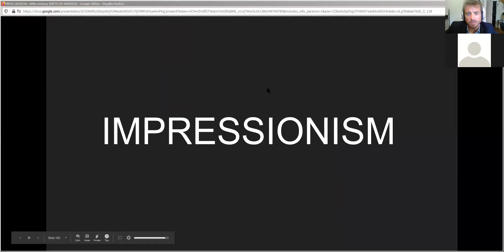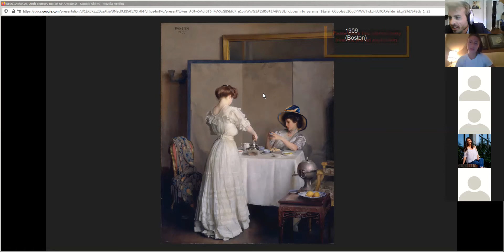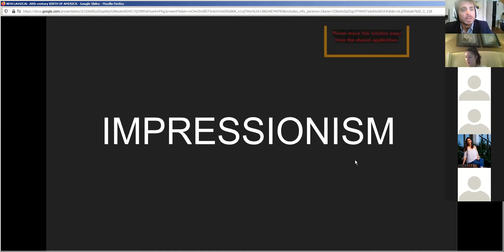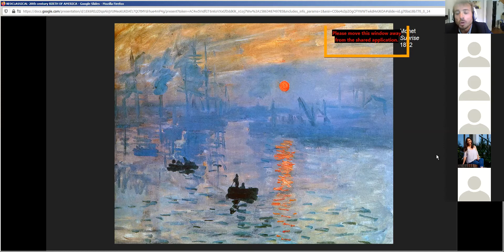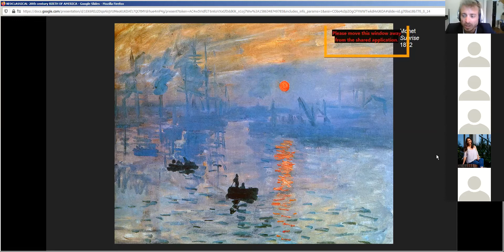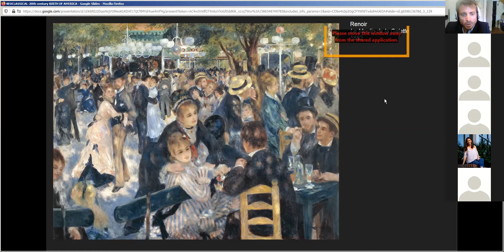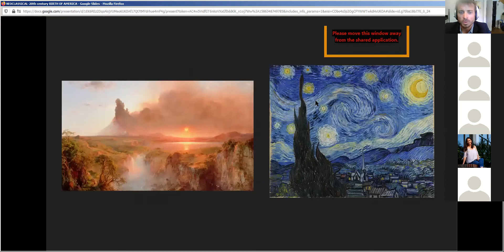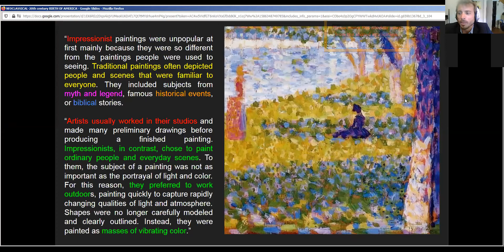zoom ART101C Part2 Wed, April 8, 2020 Post Civil War America